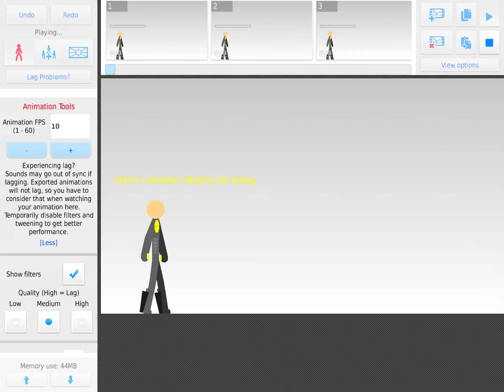RHYCIES MIX VS ME (part 1) / (Trailer)